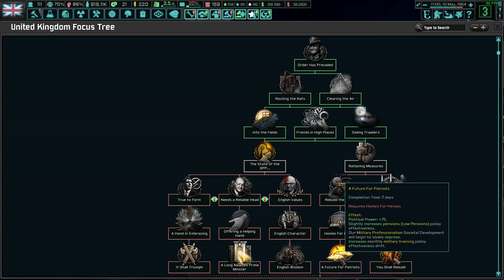HoI IV: TNO: Last Days of Europe - Great Britain - Part 24 - DB333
Let's try to stabilize our situation...